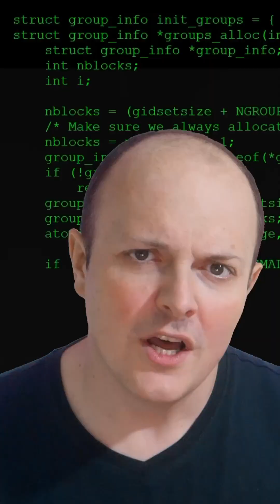Why are programs so big when the source code is just text?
You’ve written a small bit of code—so why does your program end up huge? Are secret lines sneaking in behind your back? 🕵️‍♂️

Think of it like writing a recipe for soup 🍲 and being handed a whole supermarket instead of just onions. Those extras? They’re your program’s dependencies—libraries and tools tagging along for the ride. Add in compiling (turning your code into something your computer can run), and it’s like turning instant noodles into a three-course meal! 🤯

But wait, there’s more. Your program isn’t just code—it’s bringing icons, images, fonts, and loads of other extras. It’s like packing for a weekend trip and bringing your entire wardrobe, five suitcases, and a llama 🦙.

Sound familiar? Don’t worry, we’ll explain everything!